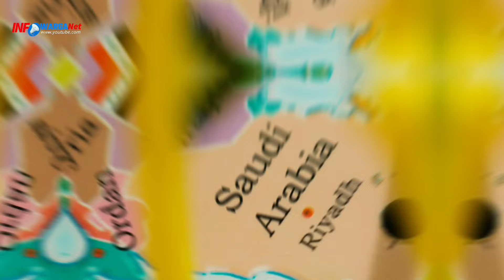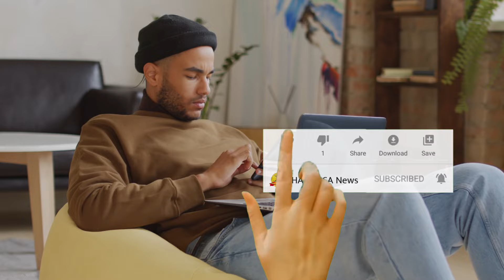ARAB SAUDI KEMBALI KE ZAMAN JAHILIYAH. Kehidupan Tanpa Aturan dan Kebebasan Tanpa Batas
Tanpa ada Aturan warganya Udah Bebas Mau Ngapain Diluar Sana, Arab Saudi seperti Kembali ke Zaman Jahiliyah.